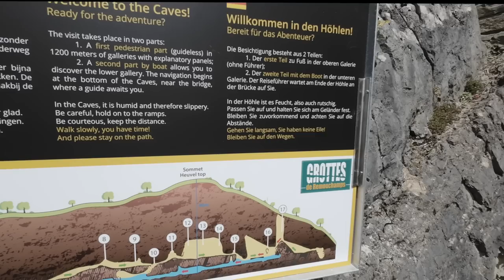Belgien mit dem Wohnmobil - in 10 Tagen sehr viel erlebt - Fazit unserer Reise - Nr. 284/6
Nun ist unsere Reise nach Belgien auch schon wieder vorbei.
Am letzten Reisetag besuchten wir eine interessante Grotte und schauten in Spa bei der Formel 1 - Rennstrecke vorbei.
Natürlich haben wir auch ein Fazit unter unsere Reise gezogen

00:00 Intro
01:07 Grotten in Remouchamps
02:21 Einstieg in die Grotte
04:36 Verlassen der Grotte
06:14 Weiterfahrt nach Spa
08:58 Fazit der Reise